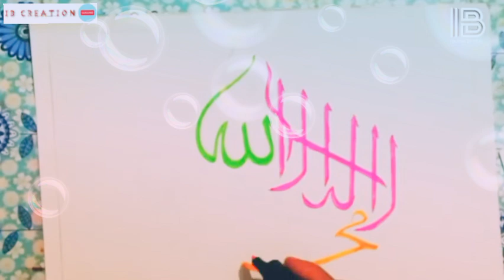La ilaha illallah Mohammad Rasoolullah |IB Creation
Arabic Handwriting calligraphy
By Ibrahim bathish
IB creation